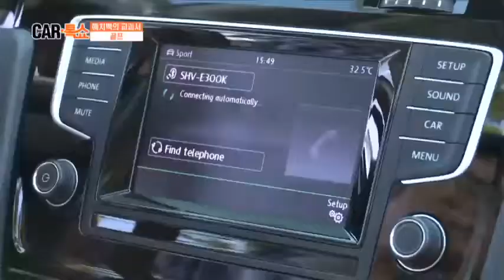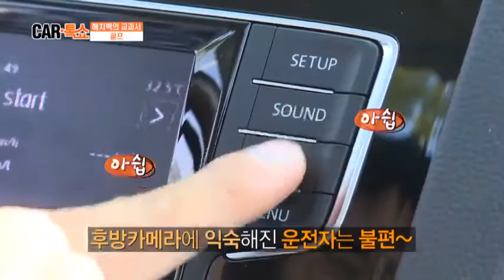7세대 더 뉴 골프의 겉 과 속을 분석하자!_채널A_카톡쇼 29회